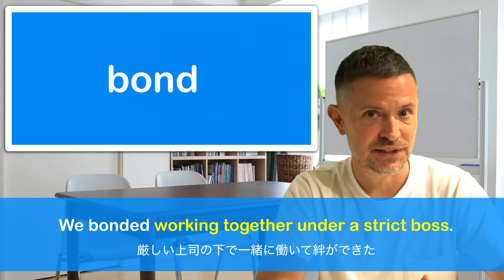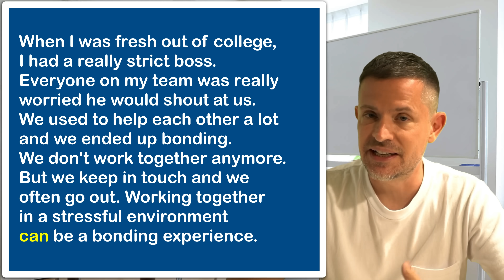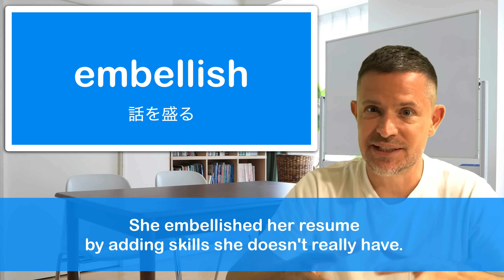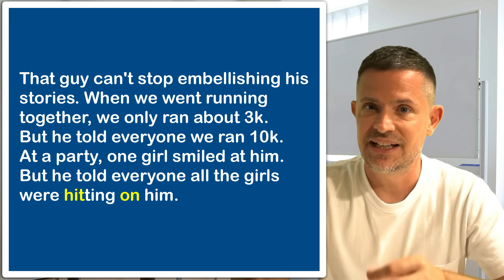これは英語で何と言う？【ネイティブボキャブ2】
「ネイティブボキャブラリー」では、ネイティブがよく使うけど日本ではあまり知られてない単語、辞書に載っている意味と違う意味で使う単語、そしてたまには背伸びして難しい単語も楽しく学んでいきましょう！
英語のストーリーを通して単語の感覚が掴みやすい！

独学で英語脳を作りたい人はぜひこちらの動画を観てみてください！

ひとこと英会話｜無料のフレーズサイト

0:00 Intro
0:14 ❶ one-up 人
1:51 ❷ bond
3:45 ❸ This week's ステキな単語
5:50 ❹ embellish
7:52 ❺ overextend oneself